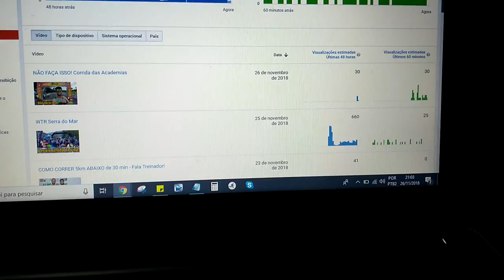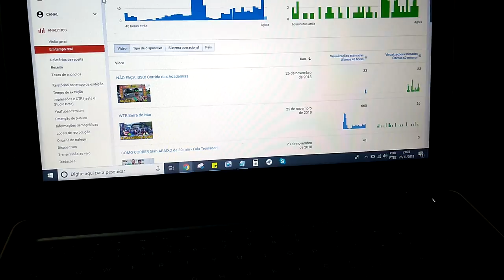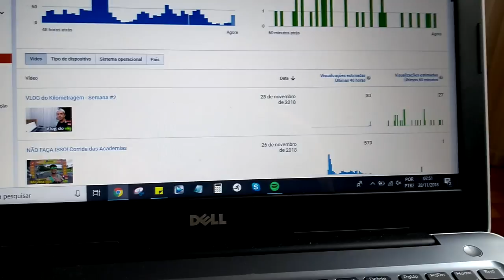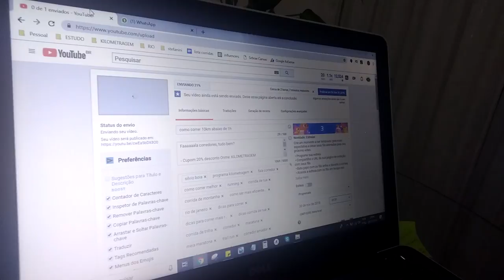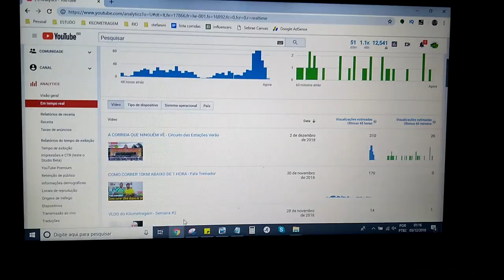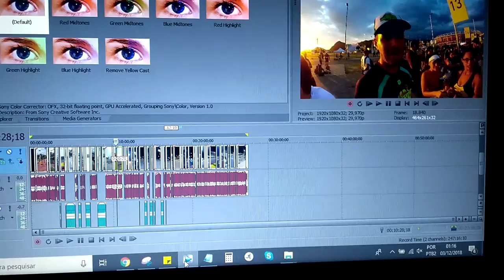VLOG do Kilometragem - Semana 3 - A "Vida fácil" do criador de conteúdo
Faaaaaala corredores, tudo bem? No ar o Vlog mostrando a semana de treinos e a criação dos conteúdos, a participação com os amigos de canais e os seguidores na Maratona de Revezamento Petrobras e o Circuito das Estações Verão. Assiste ai pra ver como é fácil a vida pra criar conteúdo.